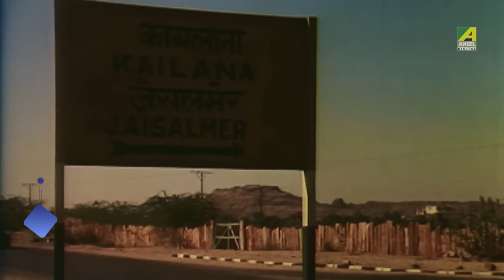Uter Pithe Bhromon Kora | Dramatic Scene | Soumitra Chatterjee | Santosh Dutta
Watch the Dramatic Scene "Uter Pithe Bhromon Kora" : "উটের পিঠে ভ্রমণ করা" from Award Winning Bengali Full Movie Sonar Kella (সোনার কেল্লা) on YouTube. The Bengali Film Sonar Kella was released in the year 1974.

Movie : Sonar Kella
Language : Bengali
Genre : Drama, Classic
Producer : Government of West Bengal
Director : Satyajit Ray
Cinematographer : Soumendu Roy
Story : Satyajit Ray
Music Director : Satyajit Ray
Release : 27-Dec-1974
Star Cast : Soumitra Chatterjee, Kushal Chakraborty, Kamu Mukherjee, Siddhartha Chattopadhyay, Shilen Mukherjee & others.

Awards::
• National Film Awards for Best Screenplay (1974)
• National Film Awards for Best Direction (1974)
• Best Film, Direction and Screenplay, Government of West Bengal,  (1974)
• Best Feature Film for Children and Young Adults, Tehran, 1975
• National Awards for best Cinematography.

Synopsis ::
Mukul, 6 years old son of Sudhir Dhar, shows signs of having memories of previous birth. He keeps talking and drawing pictures of a ‘Golden Fortress’. Dr. Hazra examines Mukul and surmises that the place is in western Rajasthan and takes Mukul to Jodhpur for its search. Before leaving, Mukul talks to journalists of seeing precious jewels, who publishes this into a hidden treasure story. Crooks Burman and Bose read the story and after winning Mukul’s trust co continue his journey to find the treasure. Felu, a private detective is hired by Sudhir on learning that his son is in danger. The story moves with Burman and Bose managing to hoodwink Felu and moving closer to the trasure. The climax comes in the Golden Fortress in Jaisalmer,where Felu is able to free Mukul from danger, as well as from his obsession.